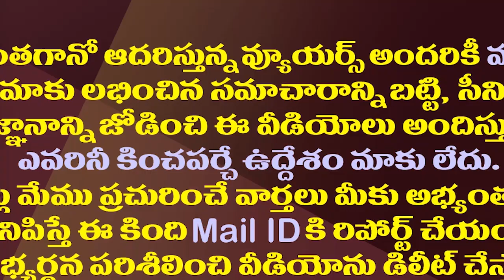పవన్ మూడు పెళ్లిళ్లపై మంత్రి అమర్నాథ్ షాకింగ్ కామెంట్స్| Minister Amarnath Fires On Pawan Kalyan